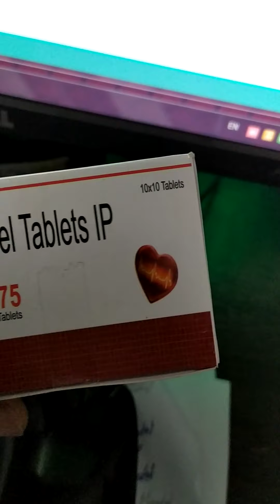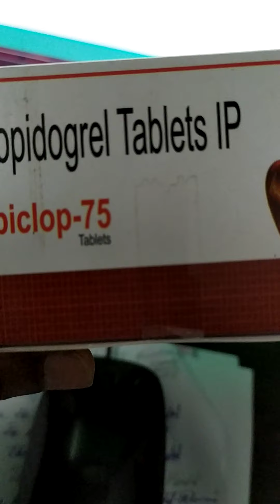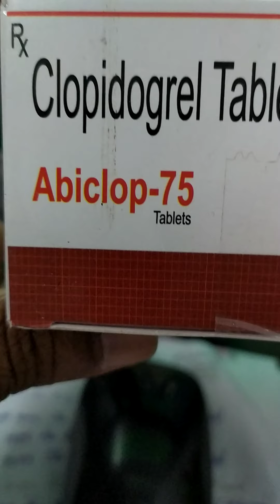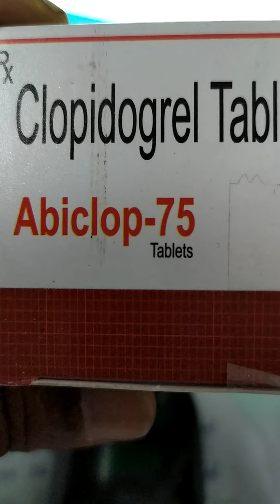Tab Clopidogrel 75 mg(Abiclop-75)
it is used to treatment for preventing blood clots,if you have chest pain, peripheral artery diseases,, poor circulation in your legs,, This drugs may be used as part of a combination therapy that means, you may need to take it with others drugs, to be taken once in a day at bedtime is best for 30 day.